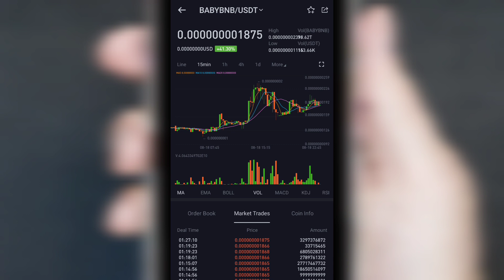Baby BNB arriba 40% Live Price Bitmart Exchange ↗️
Baby BNB arriba 40% Live Price Bitmart Exchange ↗️ Babybnb precio de hoy es el $1.91e-9 USD con un volumen de comercio de 24 horas de $232,059 USD. Babybnb subió 39.27% en las últimas 24 horas.

La clasificación actual de CoinMarketCap es #3242, con una capitalización de mercado de no disponible. El suministro circulante no está disponible y un suministro máximo de 1,000,000,000,000,000 BABYBNB monedas.